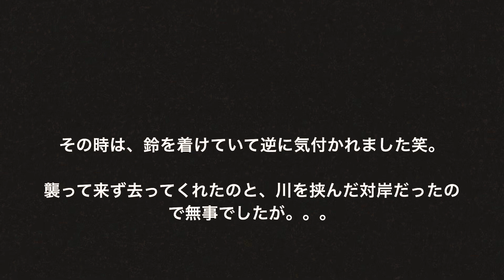熊鈴の紹介。登山、渓流釣り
持っている③種類の熊鈴を紹介します。
渓流釣りや登山では皆さんどのような鈴を使ってますか。